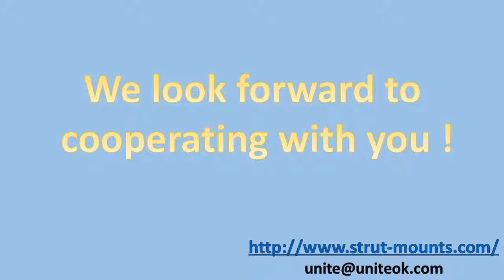Coil Spring Insulator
Wenzhou Unite Auto Parts Co., Ltd. is located in Wenzhou City, Zhejiang Province, China. The company has in the field of auto parts products for several years which specialized in manufacturing strut mounts (chassis parts,rubber and metal products for automobiles) and suspensions of auto parts industry, both the advanced automatic productive assembly line and the excellent technological workmanship make the quality of the products be the best one .Directly involved in the production of technical experts to ensure the stability and reliability of the products foolproof. The products are selling in many countries. Such as Europe, North America, Middle East and so on. In different area people named our products also different ,like strut mount.top mount.struts and shocks.mounting plate.shock mount.strut mounts.shock absorber mounting.upper mounts.strut mate.strut mounting and so on.Our company have strong R&D capability and can develop products according to customers' samples and drawings.Unite insists on its enterprise spirit "The most devoted, The most professional".Company sincerely welcome the arrival of new and old customers and cooperation.